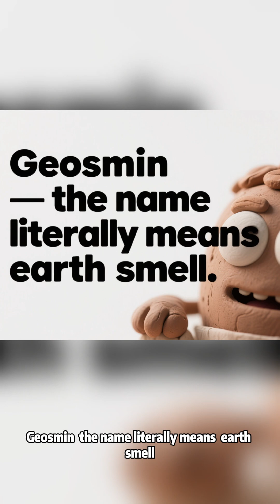The Smell After Rain The Secret of Geosmin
After a gentle rain, have you ever noticed that special smell in the air?
Fresh, earthy, a little bit sweet — the scent we call “the smell of rain.”
It’s not magic, and it’s not just nostalgia.
Scientists have found that it comes from a molecule with a funny name: geosmin.